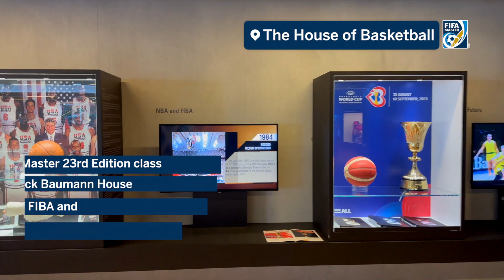FIFA Master field visit to The House of Basketball - FIBA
The FIFA Master 23rd edition class had a remarkable field visit at the FIBA – International Basketball Federation HQ and the opportunity to enrich their knowledge into into basketball governance media marketing competitions and the moot arbitration exam.